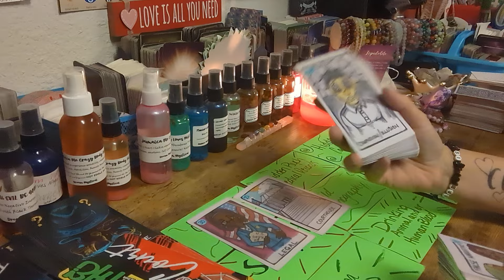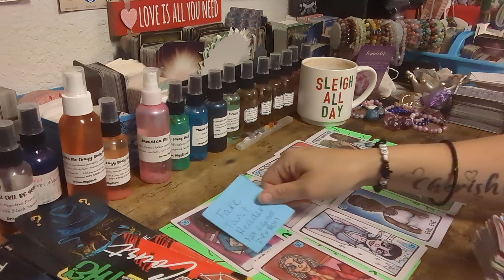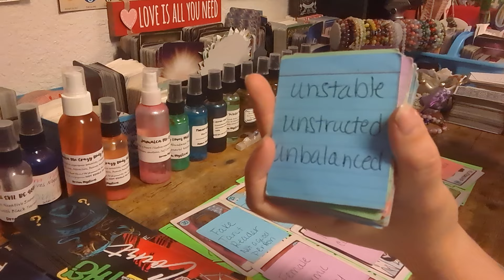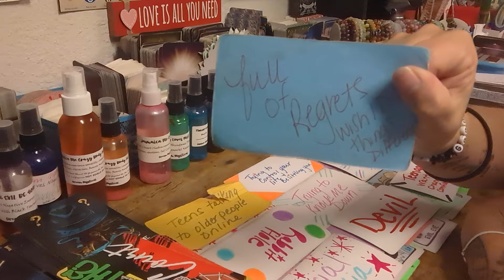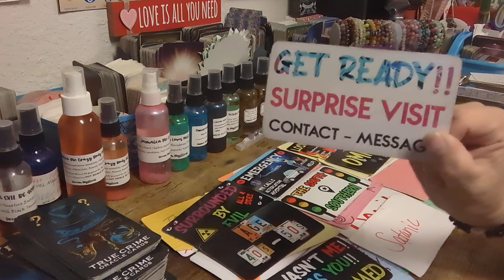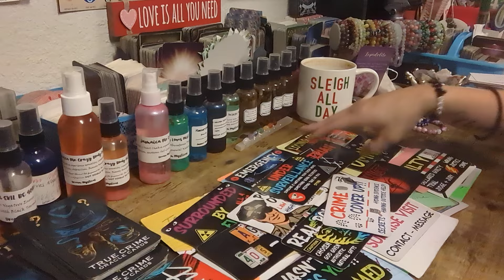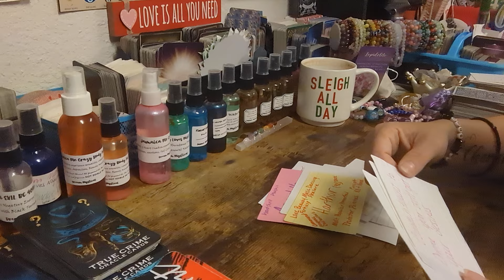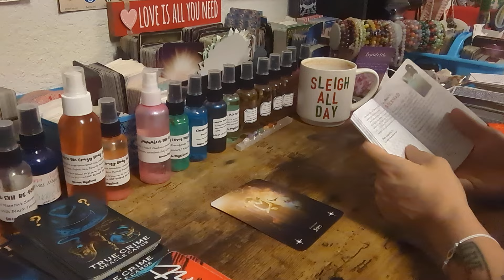💥THIS PERSON NEEDS PSYCHOLOGICAL HELP NOW‼️💥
✨Squishy Squeezable Wax Melts are a popular alternative to traditional candles, offering a clean and customizable way to fragrance your space. Unlike candles, these melts don't require a flame; instead, they are used in a wax warmer where heat releases their aromatic oils into the air.

Special for Month of Oct/Nov $2️⃣5️⃣.2️⃣5️⃣ for15- 20 min📖

🆘🚨EMERGENCY📚💲1️⃣5️⃣0️⃣.0️⃣0️⃣

💲8️⃣8️⃣.8️⃣8️⃣Crime Reading

💲8️⃣8️⃣.8️⃣8️⃣Twin Flame/Soulmate 📚

💲4️⃣4️⃣.4️⃣4️⃣for 20min 📚

Sale 15% everything&shipping👇⬇️👇⬇️👇